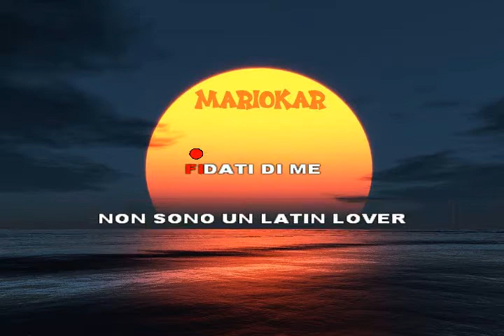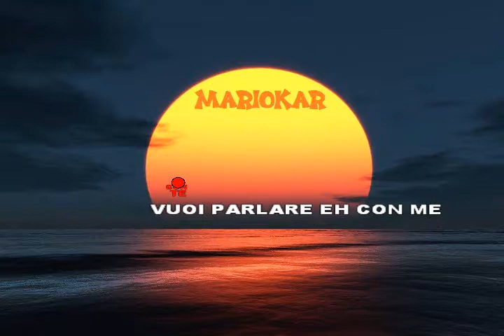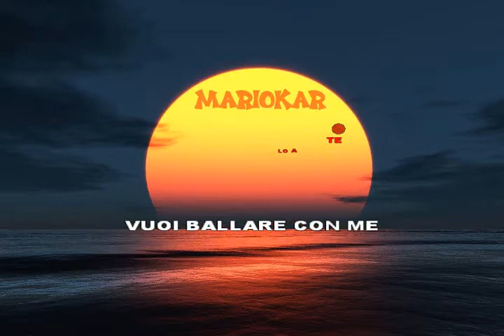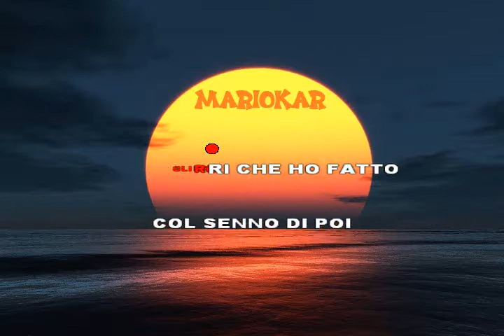Cesare Cremonini Latin lover karaoke